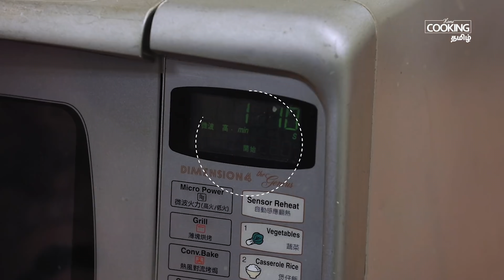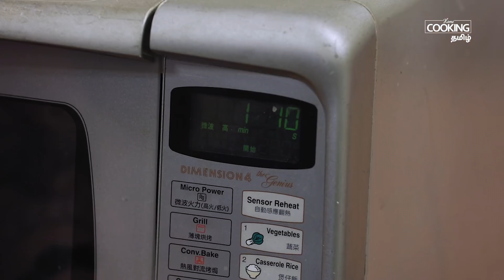மஃக் கேக் இரண்டு வகைகள் | Eggless Mug Cake 2 Ways | வெனிலா ஐஸ் கிரீம் | Vanilla Ice Cream | Dessert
மஃக் கேக் இரண்டு வகைகள் | Eggless Mug Cake 2 Ways In Tamil | Easy Chocolate Mug Cake | Vanilla Mug Cake Recipe |வெனிலா ஐஸ் கிரீம் | Vanilla Ice Cream In Tamil | Dessert Recipes

We also produce these videos in English for everyone to understand.

மஃக் கேக் இரண்டு வகைகள்
தேவையான பொருட்கள்

சாக்லேட் சங்ஸ் மஃக் கேக் செய்ய

மைதா - 2 மேசைக்கரண்டி

கோகோ பவுடர் - 1 மேசைக்கரண்டி
பேக்கிங் பவுடர் - 1/4 தேக்கரண்டி
சர்க்கரை - 3 மேசைக்கரண்டி
வெண்ணெய் - 3 மேசைக்கரண்டி உருக்கியது

பால் - 3 மேசைக்கரண்டி கொதித்து ஆறியது
வெண்ணிலா எசென்ஸ் - 1/4 தேக்கரண்டி

சாக்லேட் துண்டுகள்

குக்கீஸ் & கிரீம் மஃக் கேக் செய்ய

மைதா - 3 மேசைக்கரண்டி
சர்க்கரை - 2 மேசைக்கரண்டி
வெண்ணெய் - 2 மேசைக்கரண்டி உருக்கியது

க்ரீம் பிஸ்கட்

செய்முறை
1. சாக்லேட் சங்ஸ் மஃக் கேக் செய்ய ஒரு கப்பில் மைதா மாவு,
கோகோ பவுடர் மற்றும் சர்க்கரை சேர்த்து நன்கு கலக்கவும்.
2. பின்பு இதில் உருக்கிய வெண்ணெய், கொதித்து ஆறிய பால் மற்றும் வெண்ணிலா எசென்ஸ் ஊற்றி நன்கு கலந்து கொள்ளவும்.
3. அடுத்து சின்ன சாக்லேட் துண்டுகளை நடுவில் வைத்து லேசாக அழுத்தவும்.
4. இதை மைக்ரோவேவில் ஒன்றரை நிமிடங்களுக்கு வேகவைத்து எடுக்கவும்.

1. குக்கீஸ் அண்ட் கிரீம் கேக் செய்ய ஒரு கப்பில் மைதா மாவு மற்றும் சர்க்கரை சேர்த்து கலந்து கொள்ளவும்.
.2. பின்பு இதில் உருக்கிய வெண்ணெய், கொதித்து ஆறிய பால் மற்றும் வெண்ணிலா எசென்ஸ் சேர்த்து நன்கு கலக்கவும்.
3. கலவையில் பிஸ்கட் துண்டுகளை உடைத்து போட்டு நன்கு கலக்கவும்.
4. மைக்ரோவேவில் ஒன்றரை நிமிடங்களுக்கு வைத்து வேகவைத்து எடுக்கவும்.

வெனிலா ஐஸ் கிரீம்
தேவையான பொருட்கள்

பால் - 500 மில்லி
வெனிலா பீன்
சர்க்கரை - 1/2 கப்
பிரெஷ் கிரீம் - 300 மில்லி

செய்முறை
1. வெண்ணிலா ஐஸ் கிரீம் செய்ய ஒரு பாத்திரத்தில் அதிகம் கொழுப்புள்ள பாலை மிதமான சூட்டில் கொதிக்க வைக்கவும்.
2. அடுத்து வெண்ணிலா பீன்ஸை நீளவாக்கீல் வெட்டி உள்ளிருக்கும் விதைகளை எடுத்து பாலுடன் சேர்த்து மிதமான சூட்டில் பத்து நிமிடங்கள் கொதிக்கவிடவும்.
3. பத்து நிமிடங்கள் கழித்து பாலுடன் சர்க்கரை சேர்க்கவும்.
4. மிதமான சூட்டில் பாலின் அளவு சுருங்கி, பால் சிறிது கெட்டியாகும் வரை கொதிக்கவிடவும்.
5. அடுத்து குளிர்ந்த பாத்திரத்தில் குளிர்ந்த ஃப்ரஷ் க்ரீம் போட்டு எலெக்ட்ரிக் பீட்டரால் நன்றாக அடிக்கவும்.
6. இதில் ஆறிய கெட்டி பாலை சேர்த்து ஒரு நிமிடத்திற்கு அடிக்கவும்.
7. அடித்தபின் கலவையை ஒரு மணி நேரம் ஃப்ரீசரில் உறைய வைக்கவும்.
8. ஒரு மணி நேரம் கழித்து பீட்டரால் இரண்டாம் முறை இரண்டு நிமிடங்களுக்கு அடிக்க வேண்டும். அடித்தபின் கலவையை ஒரு கிண்ணத்திற்கு மாற்றி 8 - 12 மணி நேரம் ஃப்ரீசரில் வைக்கவும்.
9. அருமையான வெண்ணிலா ஐஸ் கிரீம் தயார்.